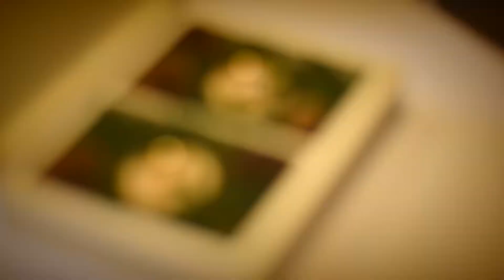Teledysk Weselny 10 - Witostudio Malbork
Marta & Michał